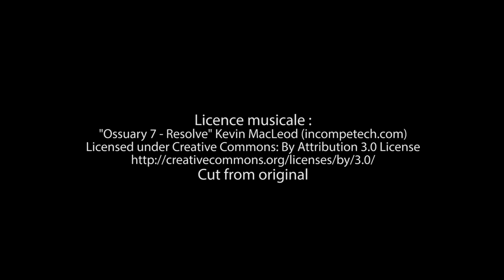Bande-annonce de «Thérapeutiquement Vôtr'» aux Éditions Edilivre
- Détails sur le livre :
. Format : 13.4.x20.4
. Nombre de pages : 268
. Date de publication : 15 juin 2017

- Résumé du livre :
« Ce livre n'annonce aucune notion de pur bonheur utopique, mais au contraire démontre comment relativiser les faits. Je commence le livre en expliquant comment je suis arrivé à une certaine sérénité sans doctrine particulière ou sorcellerie se résumant à la compréhension de l'instant. Convaincu que nous avons toujours tendance à exagérer les faits, j'ai fait des recherches sur l'historique des mots et notions philosophiques ou spirituels afin de montrer sans pessimisme ou optimisme mais de manière la plus réaliste comment s'adapter. Les interviews de divers spirituels, philosophes, pédagogues ou psychanalystes, m'ont permis d'apporter ma propre définition de l'ego et de révéler quoi en faire. »

-Biographie de l'auteur :
« Inconnu au bataillon de la littérature, apprenti né dans l'écriture, j'ai voulu traduire, dans un langage simple, comment nous pouvons prétendre détenir la bonne équation comportementale. Afin de rester explicite et que mon premier ouvrage présente une cohérence dans le sujet développé, tout en évitant que la lecture soit aussi lourde que l'ego, j'ai écouté en boucle des philosophes, des spirituels, des pédagogues ou psychologues afin de pouvoir concentrer dans ce livre l'essentiel de l'art de vivre. Depuis l'apparition de l'Homme jusqu'à nos jours, que faut-il retenir pour vivre le présent ? (Les écrits d'Aristote, de Nietzsche, d'André Comte-Sponville, d'Olivier Raurich, de l'abbé Pierre, de sœur Emmanuelle, de Michel Onfray, et de Luc Ferry m'ont permis de réajuster mon vocabulaire.) »